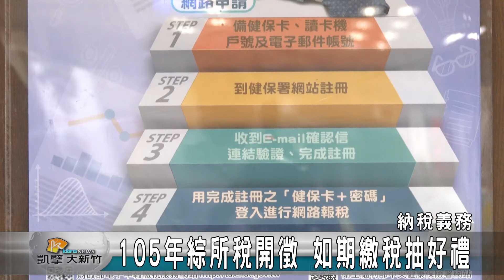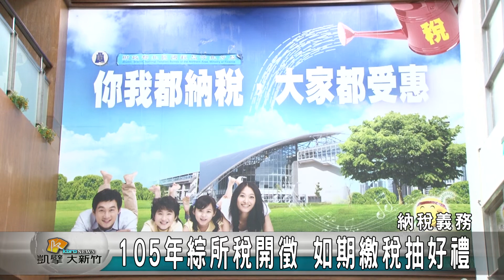20170509N 105年綜所稅開徵 如期繳稅抽好禮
又到了5月份申報綜合所得稅的時候，財政部北區國稅局竹北分局提醒大家別忘了如期繳納，今年為了鼓勵納稅義務人，以自然人憑證、金融憑證跟健保卡完成網路申報的民眾，有機會可以抽中按摩椅、筆記型電腦 跟商品禮券等好禮，當然如果逾期未繳，則會有滯納金的罰則，請民眾把握時間繳稅。